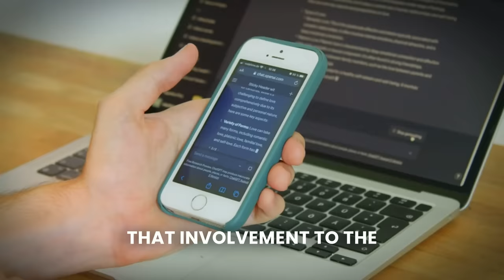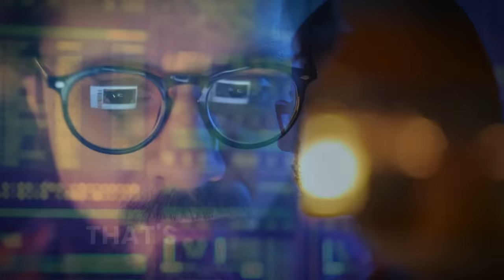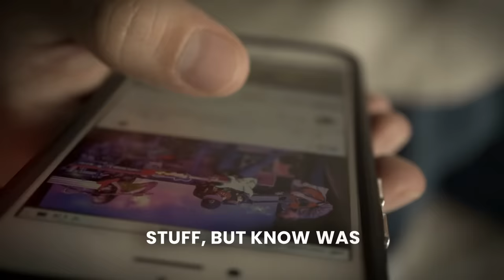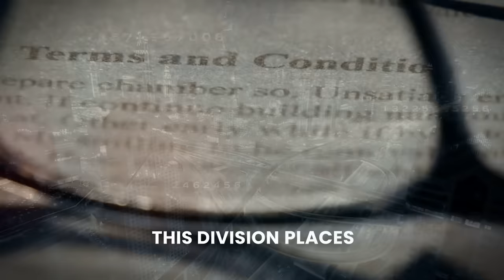“You Have No Idea How Terrible This Is” - Whitney Webb 2024 Prediction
In this thought-provoking video, Whitney Webb delves deep into the transformative and potentially dystopian impact of Artificial Intelligence (AI) on society. Webb explores the paradox of AI as both a tool for unprecedented knowledge discovery and a catalyst for cognitive dependence, leading to a society where decision-making and reality perception are outsourced to machines. She unveils the concept of a two-tier society, where a small elite wields the power of AI, leaving the majority disempowered and disconnected from the decision-making processes. Furthermore, Webb discusses the looming threat of centralized control over AI, suggesting a future where information is manipulated at the whim of technocratic rulers. The video also highlights the global competition for AI dominance, emphasizing the geopolitical stakes involved. Webb's insights provide a critical look at the intersection of technology, power, and humanity, urging viewers to contemplate the future we are building with AI.